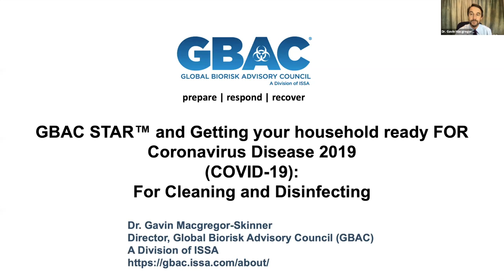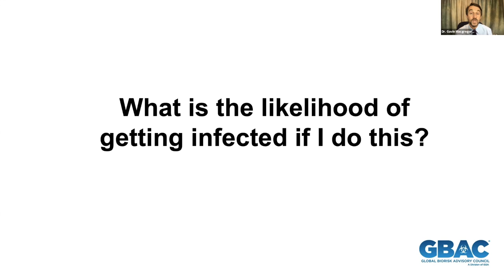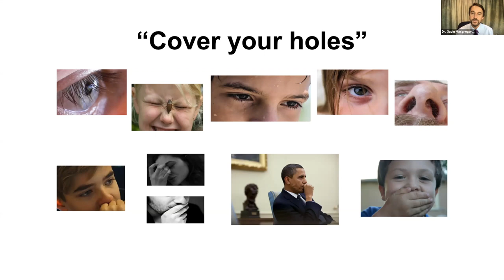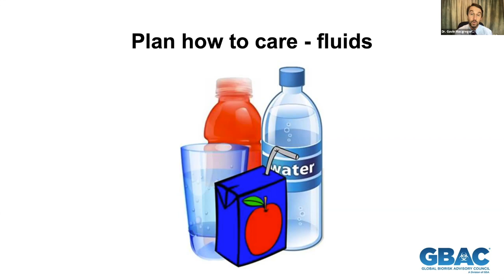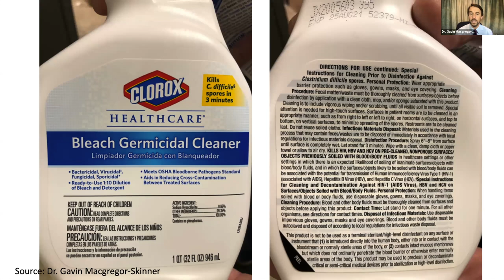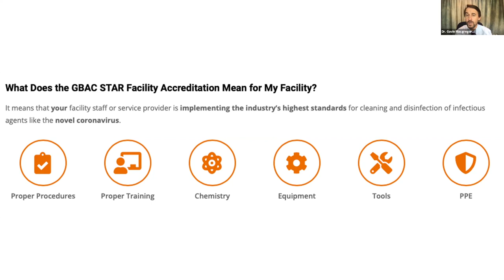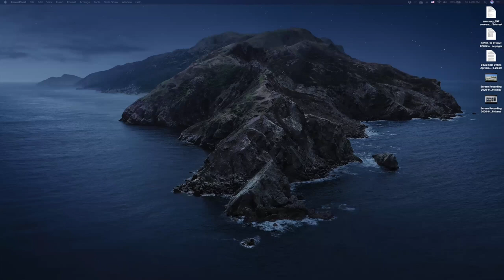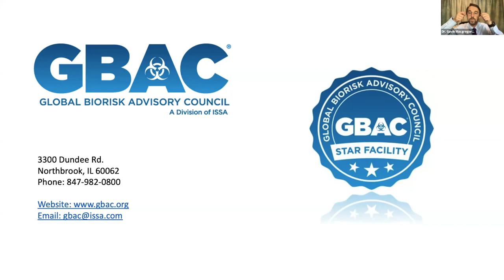Livestrong Icon Summit - 7 Steps to Clean for COVID-19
7 Easy Steps to make a household plan to keep Covid COVID-19 and other diseases away.  Presented by Dr. Gavin Macgregor-Skinner